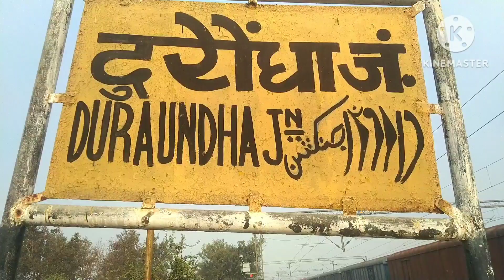19 January 2023(4)